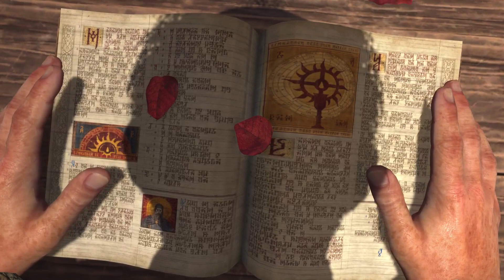Diablo 4 | Server Slam Beta | No Commentary